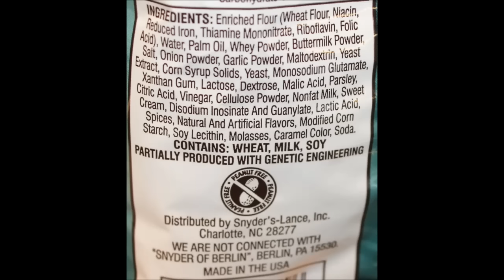Snyder’s of Hanover Pretzel Pieces: Buttermilk Ranch & Sweet Chili Garlic Review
This is a taste test/review of the new Buttermilk Ranch and Sweet Chili Garlic Pretzel Pieces from Snyder’s of Hanover. They were $2.49 each at Meijer.
* Buttermilk Ranch 1 oz. (28g/About 1/3 cup) = 140 calories
* Sweet Chili Garlic 1 oz. (28g/About 1/3 cup) = 150 calories